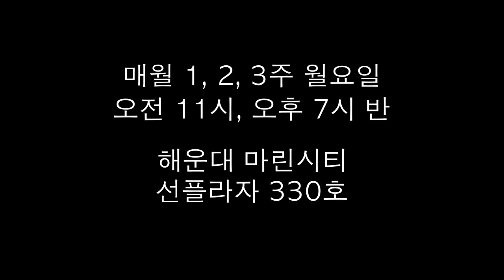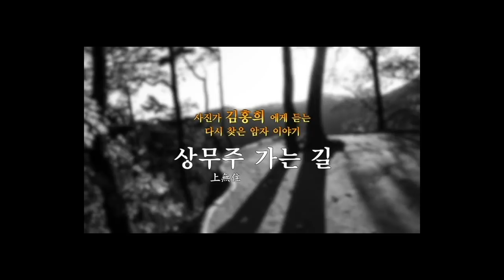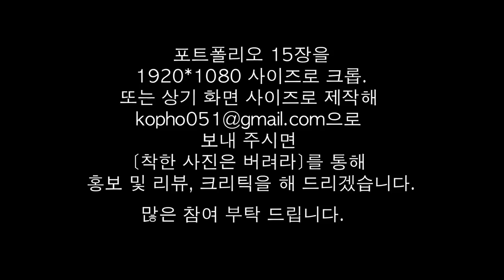7-0.아마 사진, 빵점 아니면 백점?(박성균, 유우종)/착한 사진은 버려라